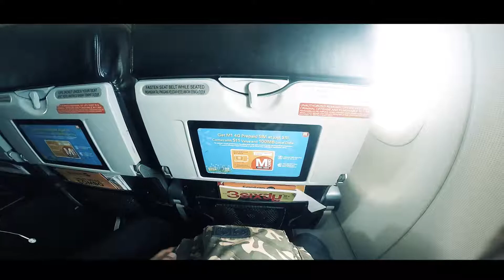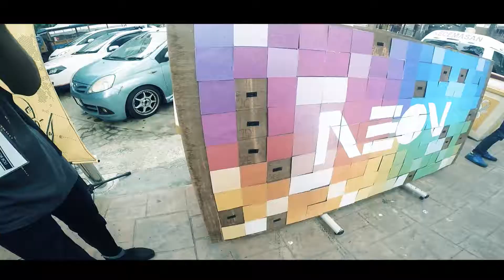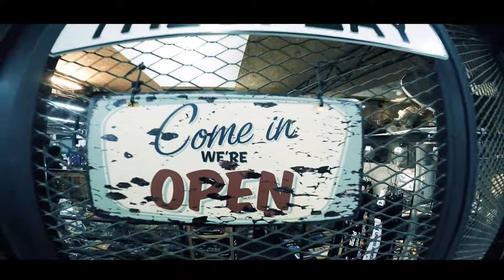CHROMA x NEON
29th Architectural Student Workshop
UTM Skudai, MALAYSIA